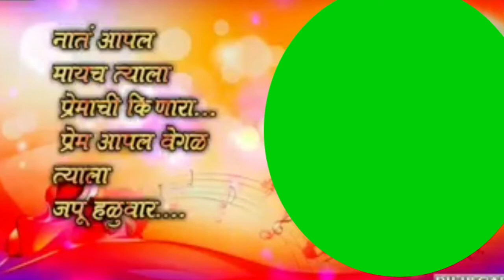Happy Anniversary special WhatsApp status green Screen effect marathi song video background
Green_Screen_Effect